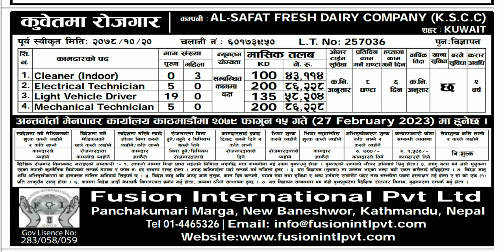AL-SAFAT FRESH DAIRY COMPANY (K.S.C.C) company in Kuwait job new demand